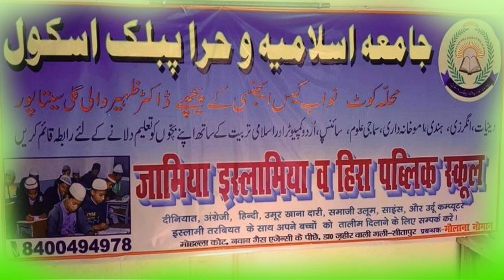जबरदस्त इस्लामिक तक़रीर जरूर सुनें || SHABNAM ||जामिया इस्लामिया व हिरा पब्लिक स्कूल सीतापुर2022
Mobile No.

Dil Ki Awaaz Mushaira Media.

Our channel Dil Ki Awaaz Mushaira Media has a huge collection of Mushaira Videos of many Legendary and Newcomer Shayar / Shaayra like Rahat Indori, Munawwar Rana, Manzar Bhopali, Popular Merathi, Majid Deobandi, Waseem Barelvi, Dr. Popular Meeruthi, Lata Haya, Shabina Adeeb, Gule Saba Fatehpuri, Imran Pratapgarhi, Shahzada Kaleem, Sufiyan Pratapgarhi,   Adnan Pratapgarhi,  Rukhsar Balrampuri, Kumar Vishwas, Saba Balrampuri, Tahir Faraz, Altaf Ziya, Dil Khairabadi, Azm Shakri,Nadeem Farrukh, Nadeem Shad, Abdul Wahid Ansari, Waseem Barelvi, Nawaz Deobandi, Tahir Faraz, Hasan Kazmi, Shaista Sana, Nikhat Amrohvi, Danish Ghazal, Sikandar Hayat Gadbad, Mumtaz Naseem, A.M Turaz, Usan Minai, Mohan Muntazir, Monika Dehlvi, Mujahid Hasnain Habibi, Ashfaq Bahraichi, Muzammil Hayat, Shamsher Azmi, Tabish Rehan, Shahid Ghuhar, Aslam Parwana, Sajjad Azam Lakhimpuri, Asad Bastvi, Akmal Balrampuri, Asad Azmi, Tabrez Hashmi, And other such famous Shayars.

Uploaded By. Dil Ki Awaaz Mushaira Media. (Noor Alam)

Head Office.
Qasba Sundhiyamau Barabanki UP (india)